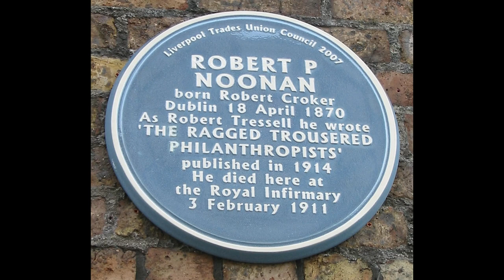"The Ragged Trousered Philanthropists" by Robert Tressell, Chapter 1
Clearly frustrated at the refusal of his contemporaries to recognise the iniquity of society, Tressell's cast of hypocritical Christians, exploitative capitalists and corrupt councillors provide a backdrop for his main target — the workers who think that a better life is "not for the likes of them". Hence the title of the book; Tressell paints the workers as "philanthropists" who throw themselves into back-breaking work for poverty wages in order to generate profit for their masters.

The hero of the book, Frank Owen, is a socialist who believes that the capitalist system is the real source of the poverty he sees all around him. In vain he tries to convince his fellow workers of his world view, but finds that their education has trained them to distrust their own thoughts and to rely on those of their "betters". Much of the book consists of conversations between Owen and the others, or more often of lectures by Owen in the face of their jeering; this was presumably based on Tressell's own experiences.(Summary and Reading by Tadhg)